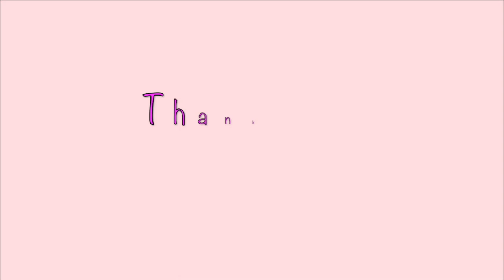Owner of Sweet Ting Sade!! WCW DAY 6!!!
We're one day away from the end of our Women Crush Week, and we had the pleasure of meeting Sade with Sweet Tings. And she Brough us some amazing treats to try from her business. They were SOOOO good!

Here are the links to our Women Crush Week Marathon shows!

XOXO,
The Girls of The Girl Cave